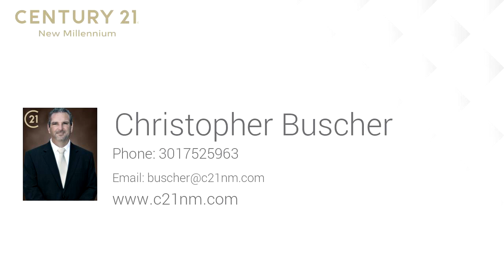Residential for sale - 11851 LIME KILN RD, FULTON, MD 20759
This home is located in Howard County, near one of the most sought after communities known as Maple Lawn.  If you are looking for an investment property or just want to move into this affordable property, update and create a home for your family, its full of potential. The open attic allows for customizing roof dormers and making a 2nd floor living space.  The basement is an open pallet with its own exterior entrance.  The large rear yard allows for designing your outdoor living area. Close to Commuter routes 29 & 95. Easy access to Baltimore, Washington & Fort Meade. Other similar homes in this area sell in the $450-$500K price range.

Bedrooms: 2
Bathrooms: 1
Square Feet: 1410
Price: $325,000

MLS ID: MDHW261418